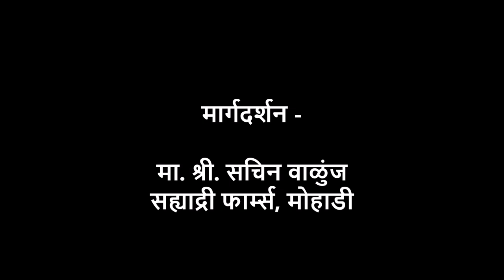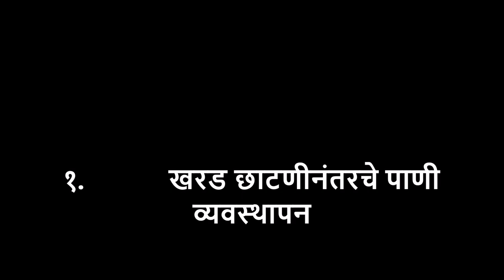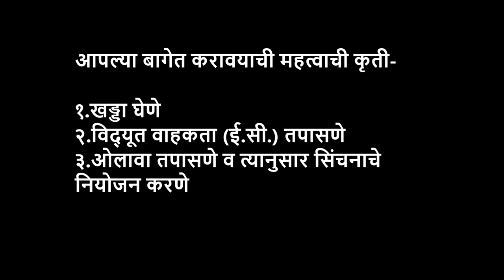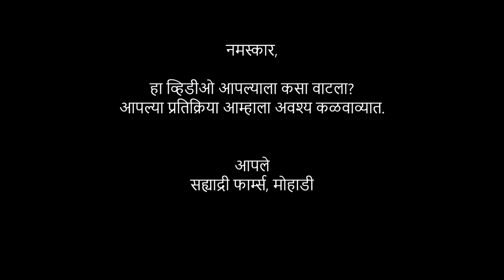खरड छाटणीनंतरचे पाणी नियोजन